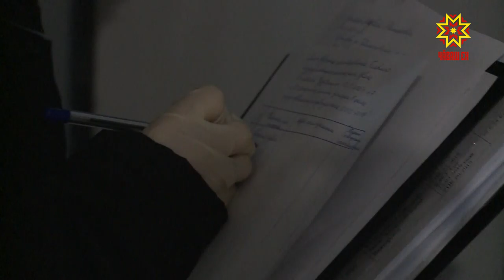Мобиллĕ ушкăнсем килте лармалли йĕркене пăхăннине тĕрĕслеççĕ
Ют çĕршывран тата ытти регионтан килсен е унтан таврăннисемпе хутшăнсан икĕ эрне килте лармалла, никампа та хутшăнмалла мар. Коронавирус чирĕ сарăлнă май йышăннă йĕрке ку. Аса илтеретĕп, ăна паян тата та çирĕплетрĕç. Халĕ вăл Мускавран е ытти хуларан килекенсене те пырса тивет. Çак ушкăна лекнисемпе мобильлĕ ушкăнсем тĕл пулаççĕ. Вĕсем халĕ кашни муниципалитетрах ĕçлеççĕ.